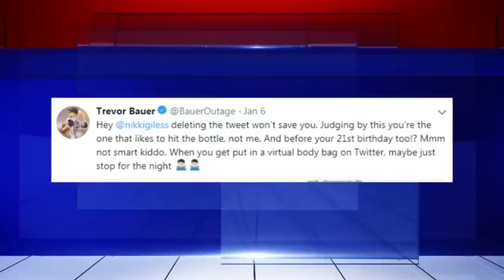Trevor Bauer, The Most Controversial Player in Baseball